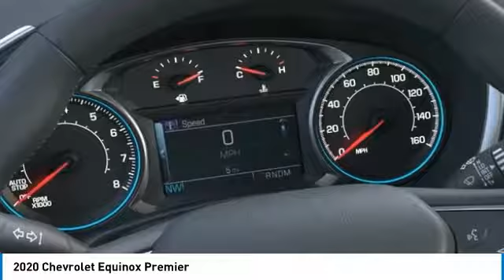2020 Chevrolet Equinox 2020 Chevrolet Equinox Premier FOR SALE in Tomball, TX LS520436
Parkway Chevrolet
25500 State Highway 249

Looking for the right sport utility? Today could be your lucky day. this 2020 Chevrolet Equinox could be yours.